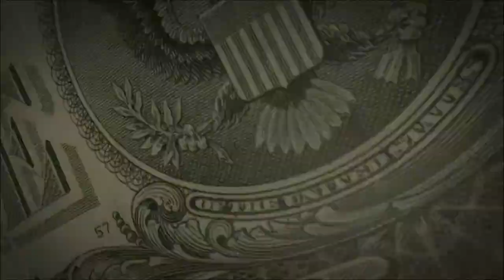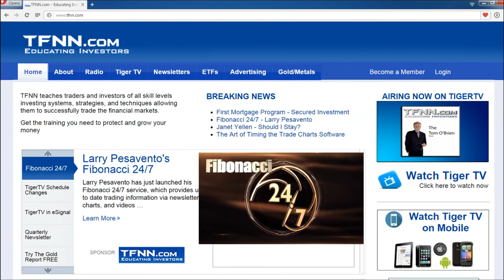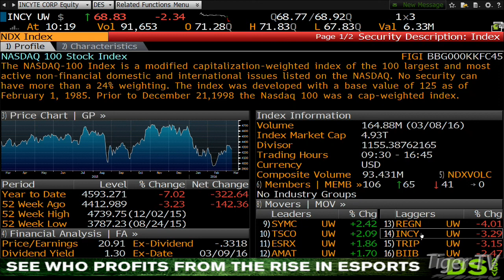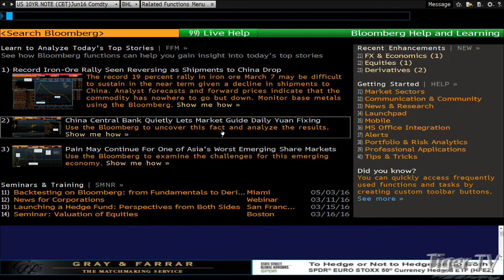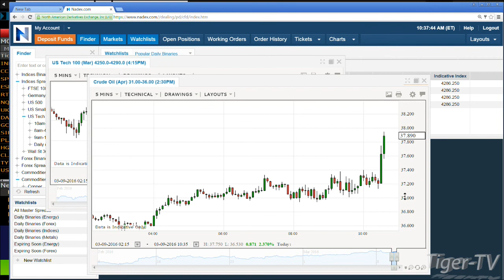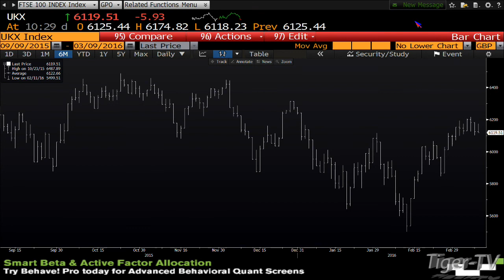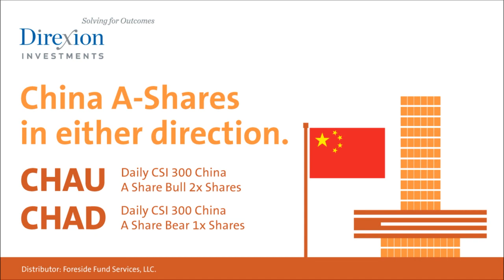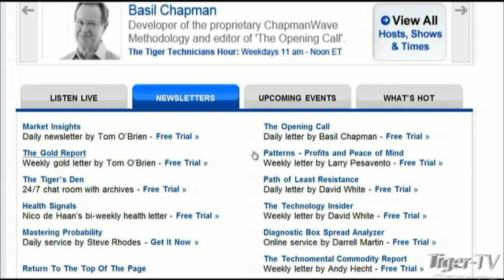March 9th Money Masters with Tom and Tommy O'Brien on TFNN - 2016